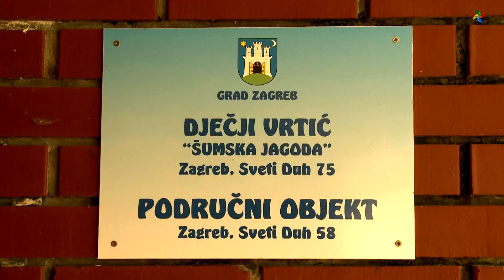U GOSTIMA - DV Šumska jagoda 2015